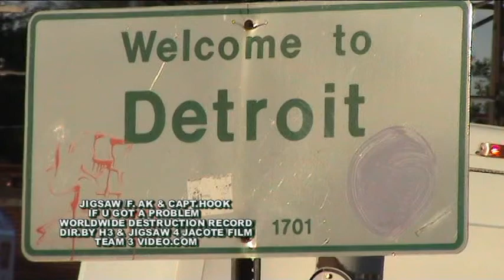JIGSAW - "IF U GOT A PROBLEM" F/AK & CAPT.HOOK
THAT HOODSHIT!